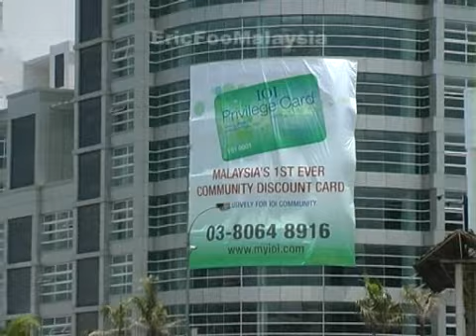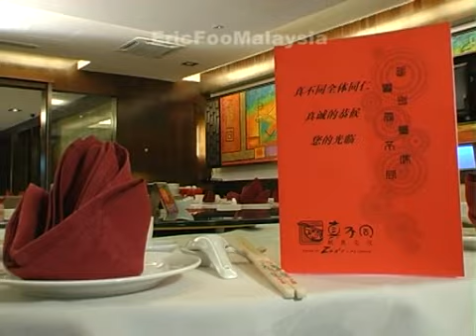讲饮讲食－资讯录影广告－ 真不同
佛跳墙这道菜肴的名称原来是这么来的... ...。来到这里，就是要你除了开口吃之外，也了解中华名菜的来历和背景。这期的讲饮讲食主要是介绍集中在浦种一带的餐厅。